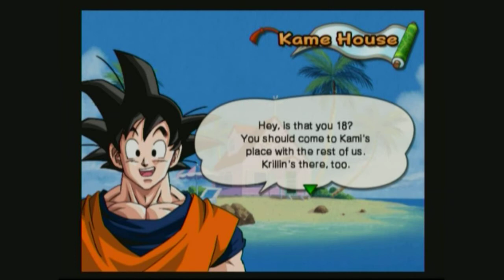Lets Play Dragon Ball Z Budokai 3 - Part 5 - Gohan You Nerd